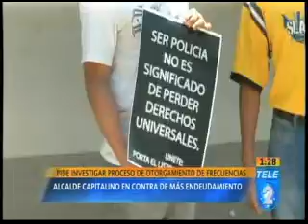Pide investigar proceso de otorgamiento de frecuencias